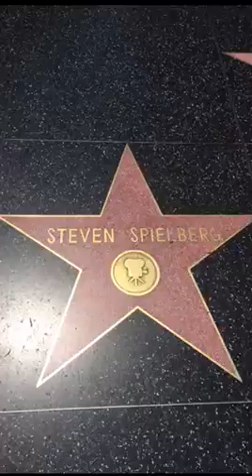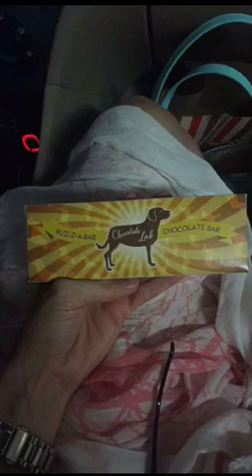Santa Monica and Hollywood (Snaps)